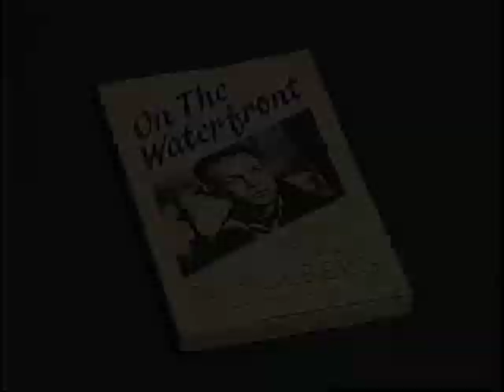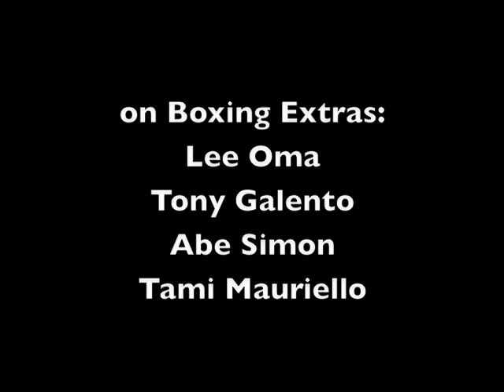Budd Schulberg on "Waterfront"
On Jan. 26, 2004, Budd Schulberg was interviewed at the Robert H. Jackson Center in Jamestown N.Y. regarding a number of subjects. This vignette deals with his writing of the Academy Award in 1954 as the best screen writer for the movie "On The Waterfront."